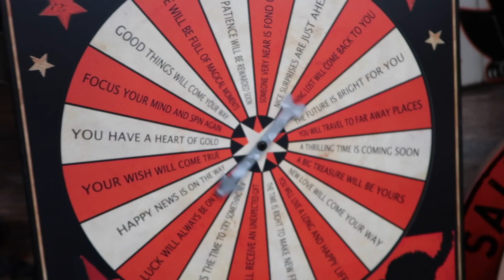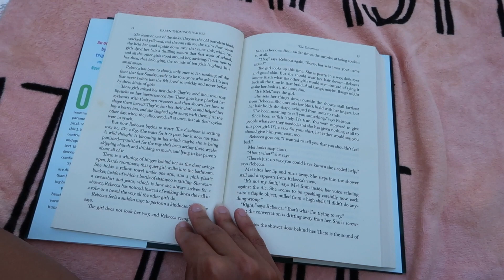Weekend Reading Vlog || Pool time, Fall Shopping, and Mimosas!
Currently Reading: The Dreamers